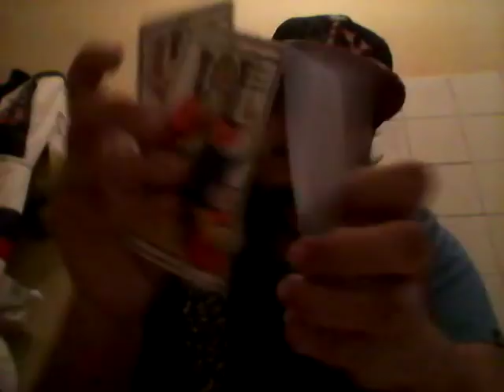Tottenham vs Juventus Pronostics match 07/03/2018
Tottenham vs Juventus de Turin video de Voyance pour le match de foot du 7 mars 2018